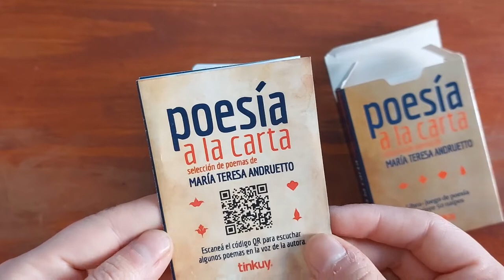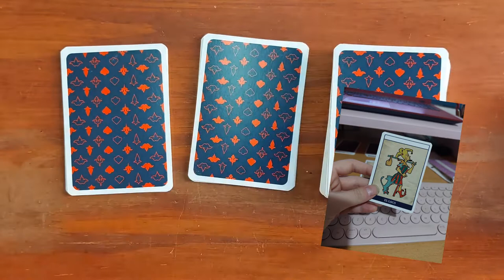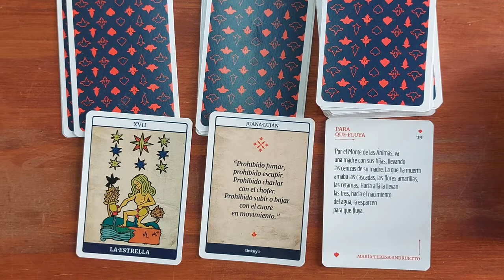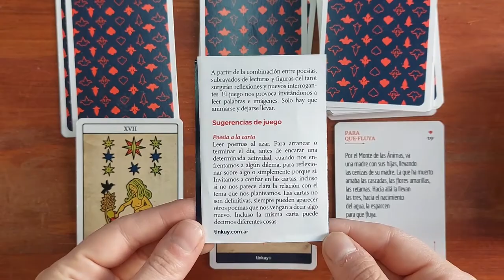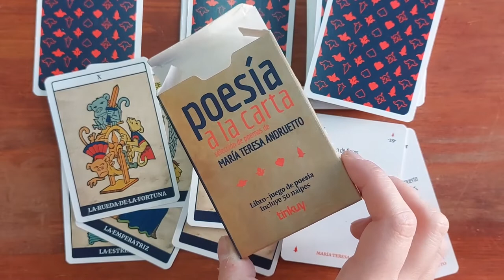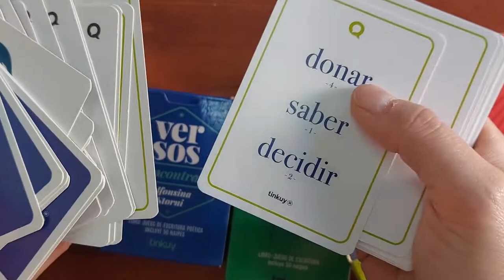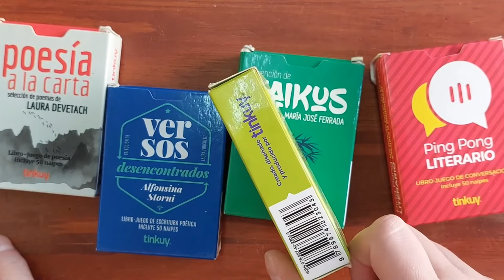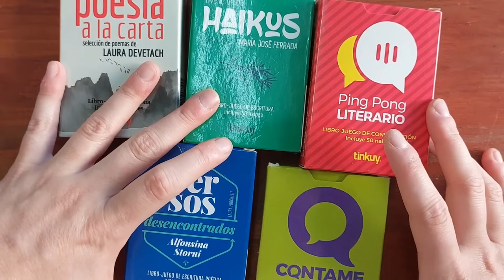POESÍA a la CARTA María Teresa Andruetto (juego literario de Tinkuy)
¡Hola! En este video te muestro el juego literario Poesía a la carta, de Tinkuy y María Teresa Andruetto. También te cuento sobre otros juegos literarios. ¡Espero que te guste!